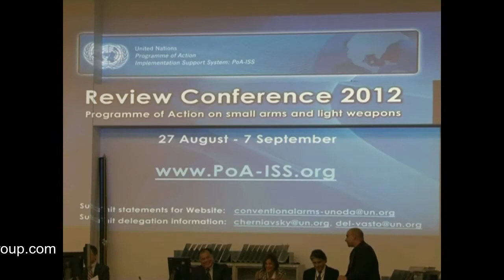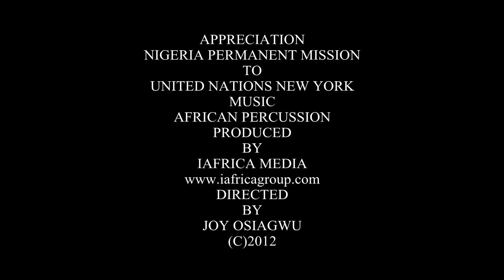HIGHLIGHTS OF THE UN PoA CONFERENCE IN NEW YORK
THE UNITED NATIONS FIGHT AGAINST THE ILLICIT TRADE IN SMALL ARMS AND LIGHT WEAPONS GOT A BOOST AT THE SECOND PROGRAMME OF ACTION REVIEW CONFERENCE IN NEW YORK UNDER THE LEADERSHIP OF PROFESSOR JOY OGWU, NIGERIA'S PERMANENT REPRESENTATIVE TO THE UNITED NATIONS.
THIS VIDEO CLIP HIGHLIGHTS SALIENT POINTS AT THE CONFERENCE  LIKE THE EFFECT OF THE TRADE IN SMALL ARMS AND LIGHT WEAPONS ACROSS THE GLOBE,THE CHALLENGES OF IMPLEMENTING THE PROGRAMME OF ACTION IN THE LAST TEN YEARS AND THE STERLING QUALITIES OF THE PRESIDENT OF THE CONFERENCE 2012 PROFESSOR JOY OGWU WHICH LED TO A SUCCESSFUL OUTCOME DOCUMENT ADOPTED BY ALL MEMBER NATIONS AT THE CONFERENCE.